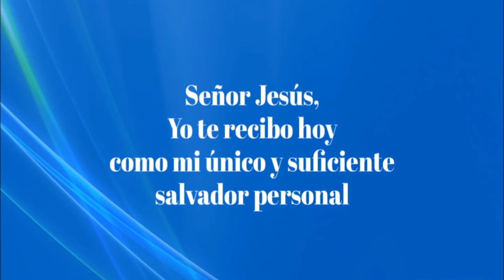Martes de Oración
Momento en que intercedemos por las peticiones y oramos junto a ti, por las necesidades en las cuales estamos pasando, dando la gloria a Dios por escucharnos.
2021 En la perfecta voluntad de Nuestro Dios.